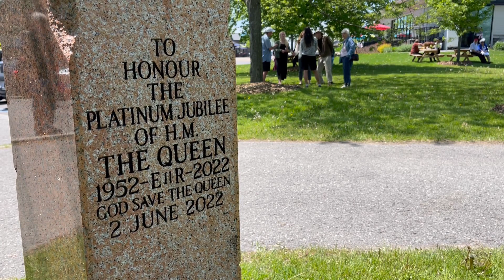Platinum Jubilee Celebrations Cobourg May 29, 2022